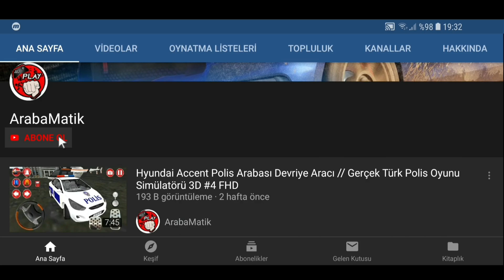Parking King // Direksiyonlu Araba Park Etme Oyunu - Araba Park Etme Teknikleri FHD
Parking King Android Gameplay FHD

Hergün sizler için derlediğimiz oyunları kaçırmadan izlemek için kanalımıza bone olmayı unutmayın.

Diğer oyunlarımızı;

 İyi seyirler.
ArabaMatik

OYUN HAKKINDA

Emniyet kemerini takın ve 3d çok katlı şehir çılgın araba sürüş simülatörü 2017'de aşırı araba yarışınızı ve çok katlı otomobil parkı becerilerini öğrenmek ve öğrenmek için dişli çarkını giyin.
Gerçek hayatta bir araba şoförü kadar iyi müsünüz? Aracınızı acele saatlerde park etmek için araba yarışı yapma beceriniz var mı?

Şimdi karşıdan görelim 5benisli sihirli araba parkı, rahat yatağınızda otururken ya da çocuklar ile rahat ortamda TV salonunda otururken gerçek araba parkının büyülüğünden zevk almak için çarpıcı 3B grafiklerde gerçek bir çok seviyeli otopark ücretsiz oyun simülasyonunu oynayın ve en iyi otomobil oyna oyunlar. Bu 3d çok katlı şehir çılgın araba sürme simülatörü 2017, farklı ve diğer tüm sokak otomobilleri yarış ve park oyunlarından benzersizdir; çünkü en kompleksinde limuzininizi park etmenizi sağlamak için aracınıza bir 5inci tekerleğe yeni bir özellik ekler. çok katlı otopark sıva veya açık şehir alışveriş merkezi trafik sihirli otopark simülatörü park yerleri.

3D çok katlı şehir deli arabası sürüş simülatörü 2017'nin bazı özellikleri .

Bir sürü Seviye:
Ücretsiz karayolunda trafik ana park etme 2017'de, uzun süre araba parkı büyüsünün keyfini çıkarmak ve keyfini çıkarmak için 50 seviye vardır ve her zaman eğlenirler.

Sürülecek Farklı Araçlar:
Yeni aşırı yarış otomobilleri, off-road cipleri, offroad SUV, 4x4 kamyon ve çok daha fazlasını satın almak ve kilidini açmak için oyun parası kazanın.

Farklı Ortamlar:
2 farklı ortamda oynayın, yani şehir içi araç parkı binası ve arka bahçesinde park etme, gerçek çok seviyeli otopark ücretsiz oyun, yollarda uçak, şehir otobüsü ve canavar kamyonun açık hava manzarasını izlemek için kullanın.

Çarpıcı Grafikler:
5. tekerlekli araba parkı büyülü mani oynamakla birlikte, en iyi çarpıcı 3d grafiklerden ve 360 ​​derece açılardan kamera görüntüsünün keyfine varacaksınız.

Aktif kontroller:
Aşırı araba park simülasyonundan hoşnut olmak için kontroller daha gerçekçi bir oyun oynamak için en iyi konuma getirildi. Size uygun, dokunan veya yönlendiren kontrolleri seçin.